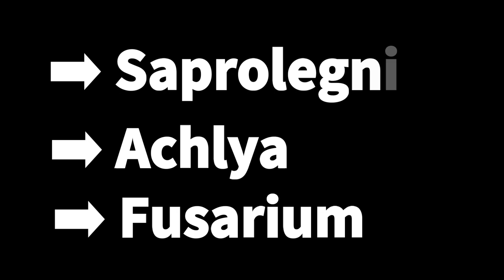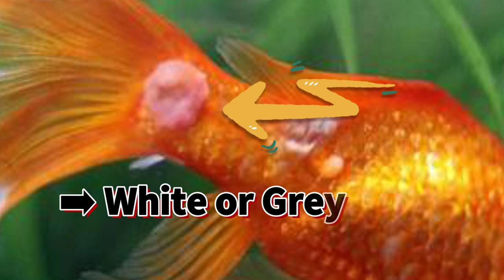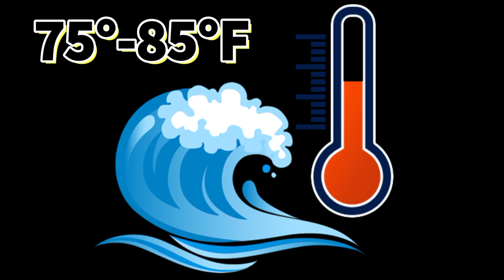Easy Ways to Treat Fish FUNGAL INFECTION in Bengali || Fish Fungus Symptoms || Expert Aquarist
☑️ Fish Fungus Disease & Treatment
Fungal infections, such as Saprolegnia and Achyla infections, are common diseases in fish that typically occur if the fish has an injury or illness that weakens its immune system. If your fish gets a fungal infection, it’s probably not life threatening but it’s important to treat it so you can keep your fish healthy and happy.

In this videos, I explained about fish fungus disease, it's signs & symptoms and how to treat fish fungal infection in your aquarium fish.

Hope, it will be helpful for those people who maintained a aquarium.

Ok, Let's Watch👍

☑️ This videos is related with following quarries :

freshwater fish fungus,
fish fungal infection treatment,
fungal infection symptoms,
fish disease,
fish fungus treatment,
fungal infection in bengali,
fish keeping beginners,
aquarium knowledge in bengali,
expert aquarist,
fish fungus treatment salt,
fish fungus problems,
fish fungus medicine,
fish fungal infection,
fish treatment,
cure fish at home,
 fish salt treatment,
aquarium fish care,
how to cure fish,
 fish fungus treatment